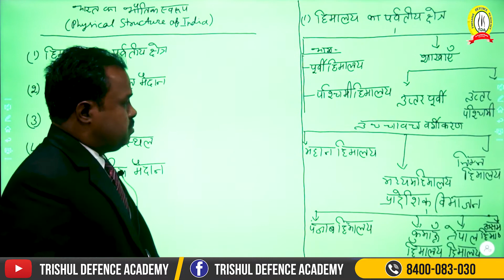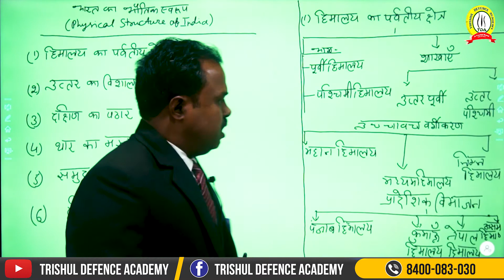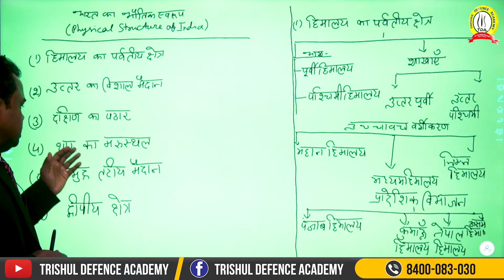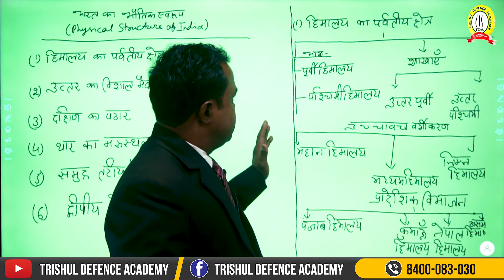Physical Structure of India | Geography | Most Repeated Topic in Every Defence Exams | PART- 1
Physical Structure of India | Geography | Most Repeated Topic in Every Defence Exams | PART- 1| NDA | CDS

NDA 1 2021 Special Classes | NDA Maths | Most Repeated Topic in Every NDA Exam | Binomial Theorem